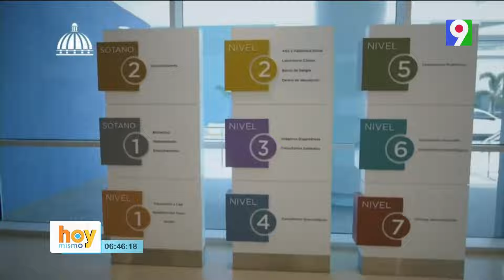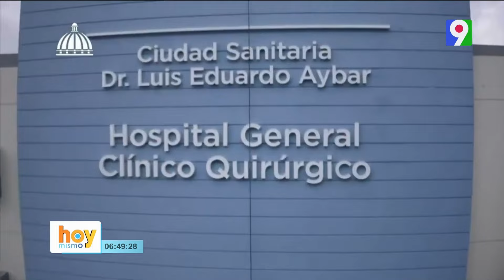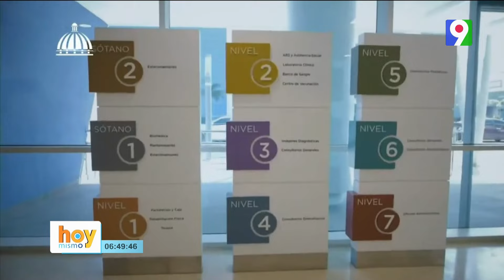¡Polémica! ¿Qué sucedió con la Ciudad Sanitaria? | Hoy Mismo